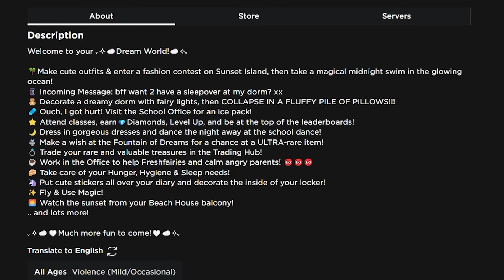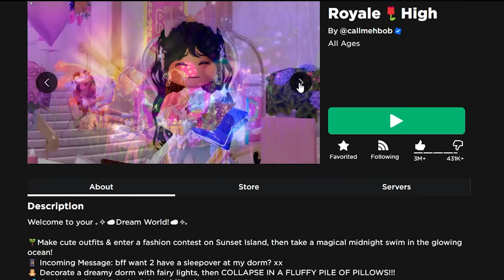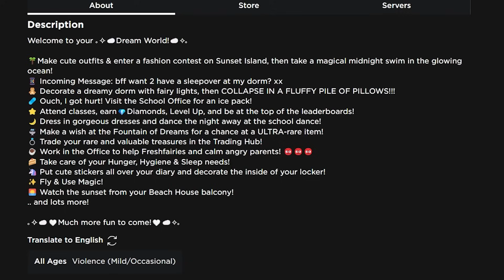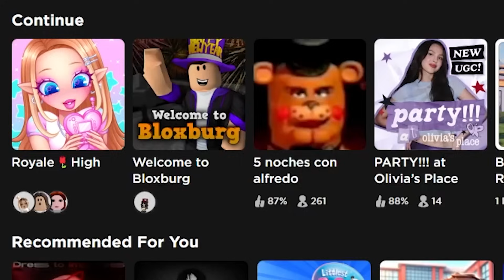BARBIE JUST RELEASED ANOTHER GAME UPDATE! Next Phase Is COMING? Game Page UPDATED! 🏰 Royale High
BARBIE JUST RELEASED ANOTHER GAME UPDATE! Next Phase Is COMING? Game Page UPDATED!

~ Remember! ~